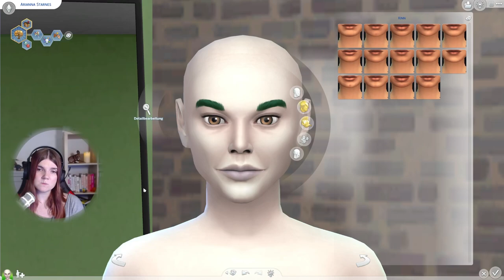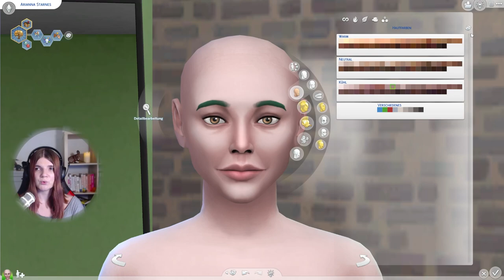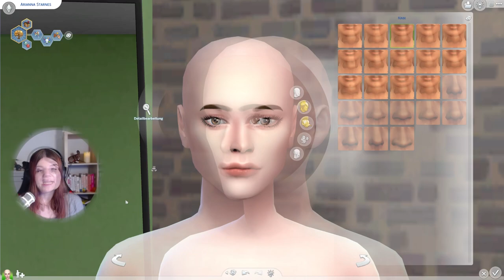OMG! 😳 Ich bin überfordert 🥲 - Die Sims 4 Ugly to Beauty Challenge | elienyx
In diesem Video wage ich mich an eine Sims 4 Ugly To Beauty Challenge heran.